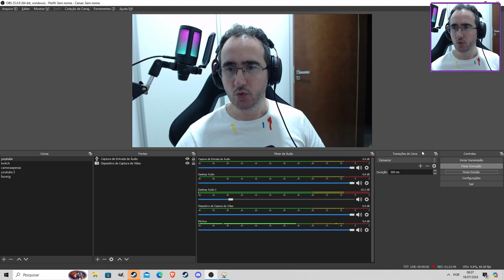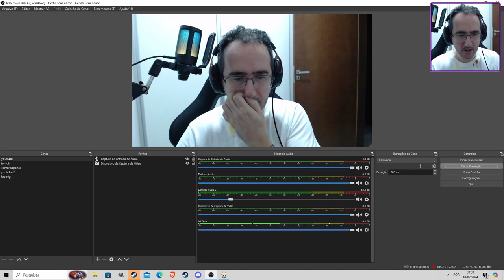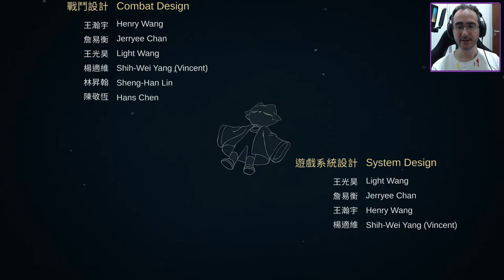NINE SOLS FINAL . EIGONG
Concluindo a gameplay de Nine Sols, dessa vez pulando dialogos, nós entramos no laboratório de EIGONG, um caminho sem volta.

42:25 EIGONG

Programas Utilizados
GeForce Experience
DaVinci Resolve
Pazera
OBS Studio